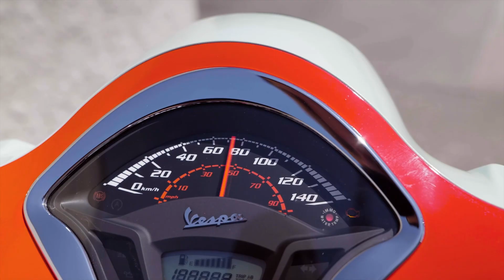Vespa GTS 300 Harlekyn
Ein kurzer Blick auf die Vespa genügt, um zu wissen, warum diese Vespa den Namen „Harlekyn“ trägt. Optisch hat sie Inspiration sowohl vom VW Polo Harlekin der 90er Jahre gezogen – als auch vom Sondermodell Vespa Primavera X Wotherspoon.

So wurde aus einer GTS 300 Super in Rosso Passione eine farbenfrohe Vespa, deren bunte Patchwork-Optik aus Original-Teilen in verschiedener anderer GTS Modelle zusammengestellt wurde. Farblich passende Akzente setzen die gelben Fußrasten von Fabioni sowie der blaue Sattel, Felgen, Trittbrettleisten sowie Servicefach- und Batterienabdeckung, die vom GTS Sondermodell Yacht Club entlehnt wurden. Für den richtigen Sound, coole Optik und mehr Fahrspaß sorgt der imposante Auspuff von Akrapovic.